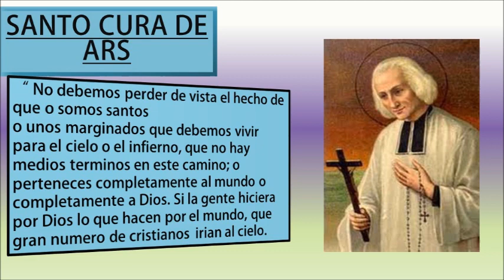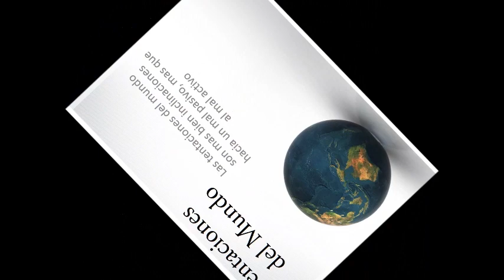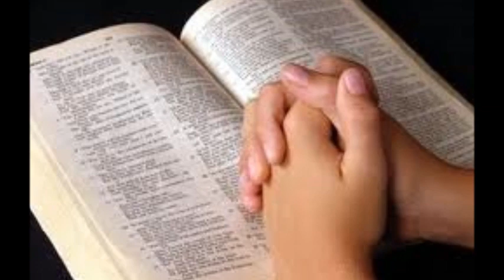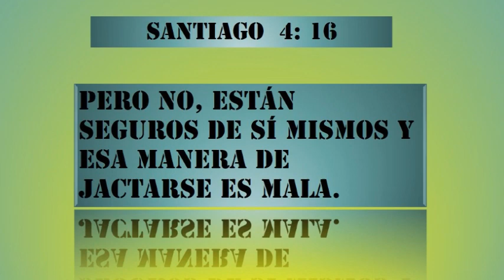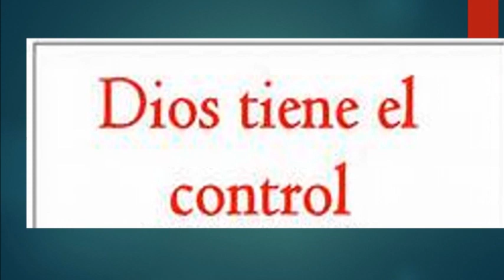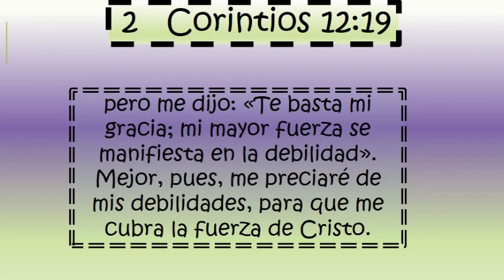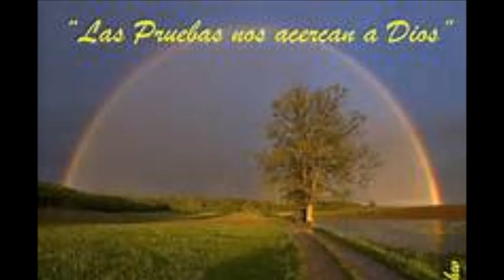Batalla Espiritual 3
Las tentaciones del mundo y del maligno